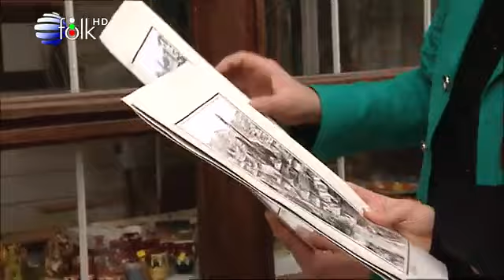DZHENA & ZDRAVKO MANDADZHIEV / Джена и Здравко Мандаджиев - Станке ле, голям гяволо, 2009